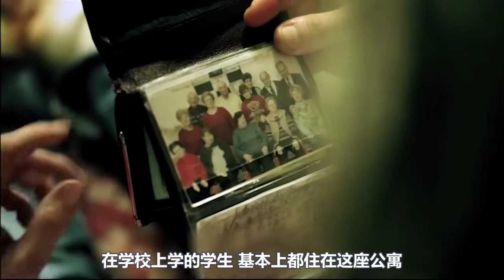妙龄少女遇上黑心中介，租下了被诅咒的公寓，一觉醒来整个人崩溃了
电影  影视  短片 奇幻  魔力蕾丝垫